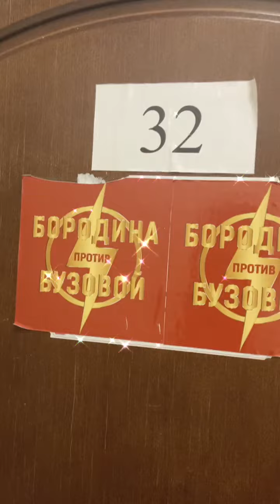Даша Фогель в прямом эфире 03.10.2021.(часть 3)